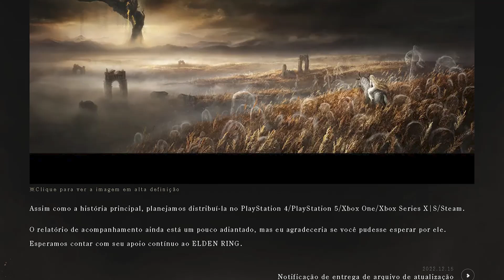O QUE ESPERAR DA DLC DO ACLAMADO ELDEN RING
🔥Seja membro e, a partir do Membro Prata, tenha uma chance de ganhar 1 PlayStation 5 quase todos os meses

🏆Nível Bronze e Membrinho podem levar pra casa um jogo lançamento do mês e canecas personalizadas do canal. Tudo isso além de colaborar diretamente na produção de vídeos incríveis pro canal!

1 ano depois, um Goty e mais de 20 milhões de cópias vendidas, finalmente vamos ganhar o DLC de Elden Ring. É como um presente para os fãs, finalmente temos uma DLC oficialmente anunciada! Afinal, como será Shadow of Erdtree?

00:00 | Teaser
00:21 | Introdução
01:22 | DLC Shadow of The Erdtree
02:44 | Personagem Presente na Imagem é o Miquella?
04:09 | Torrent
04:33 | DLC Retratará o Despertar de Miquella?
05:45 | Térvore
06:20 | Mecânicas de Gameplay
06:58 | Pergunta, Considerações Finais & Encerramento